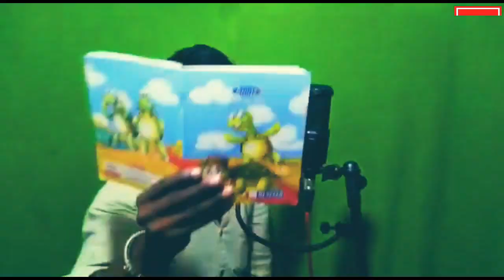Gowdara Hudagura Uraga Dildara || Handevajir DJ Song || Ravi Police patil || ಹಂಡೆವಜೀರ್ ಡಿ.ಜೆ ಸಾಂಗ್